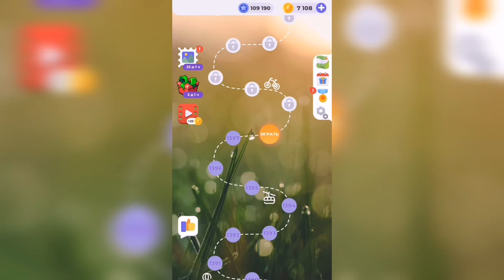Линия слова / Сказочные солончаки / Уровень 1398